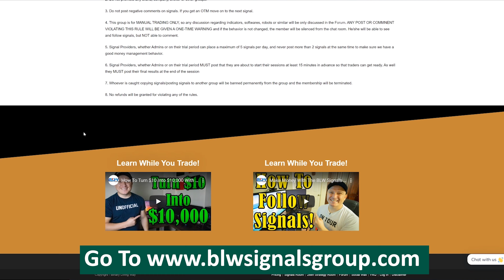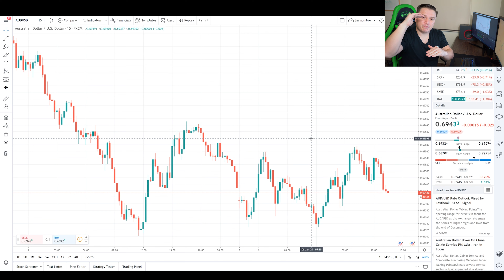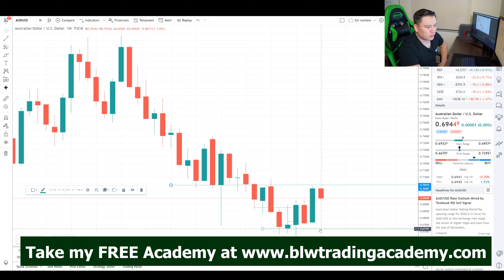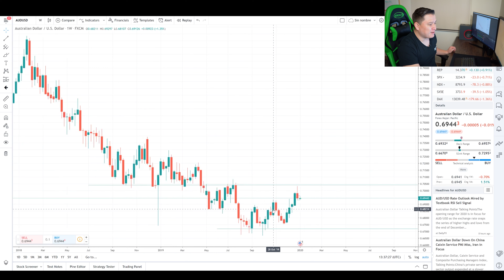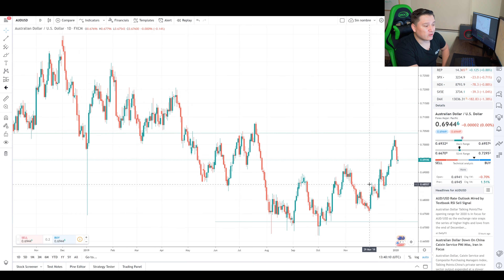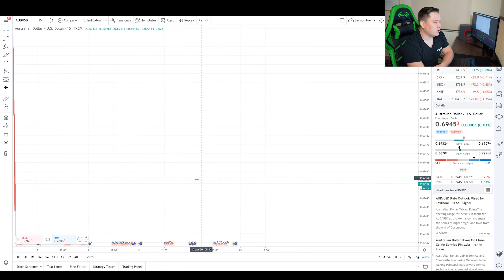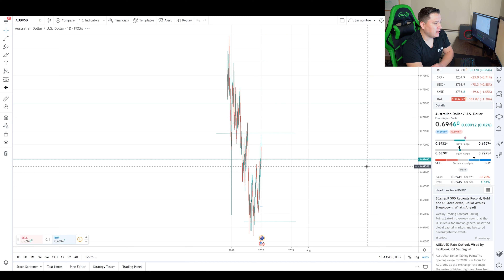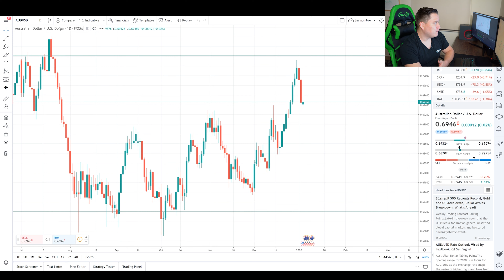Support & Resistance PREDICTIONS FOR 2020! - (MUST WATCH)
💰💲FULL BEGINNER? Join My PERSONAL FREE TRAINING!💴💵 BLW Trading Academy

Check out the trusted brokers below and the ones with a Free Demo account for you: